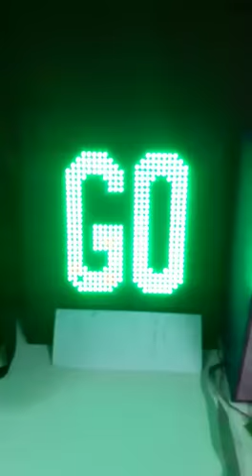Traffic Timer Display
Video from Vinay (GVC Systems)